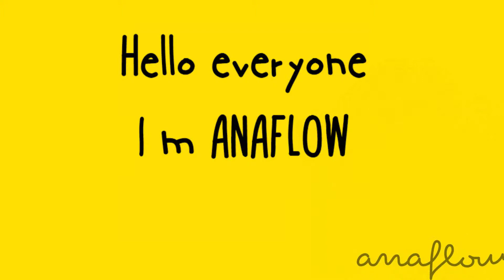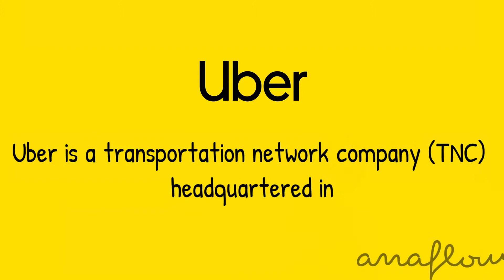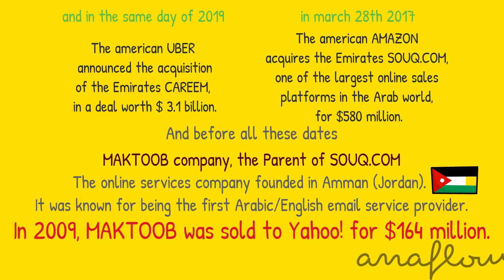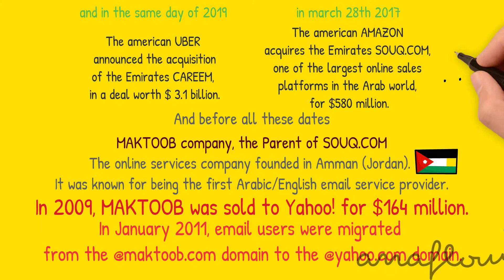Between Souq and Amazon, Careem and Uber, Maktoob and Yahoo! .. What Shame !!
What's the relation between these companies?
And what happened to the Arabic businesses ?